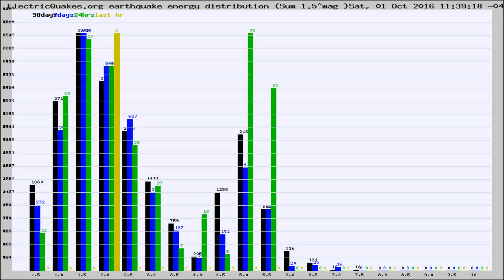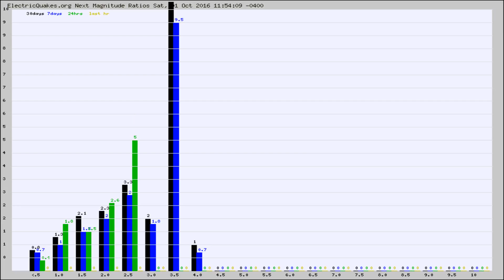Todays_Hourly_World_Earthquake_Statistics_from_ElectricQuakes.org_10-01-16+12:02:01